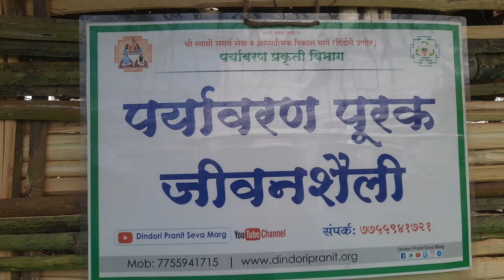पर्यावरण पूरक जीवनशैली